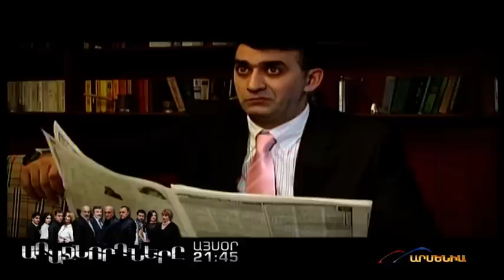Kargin Haxordum Episode 8